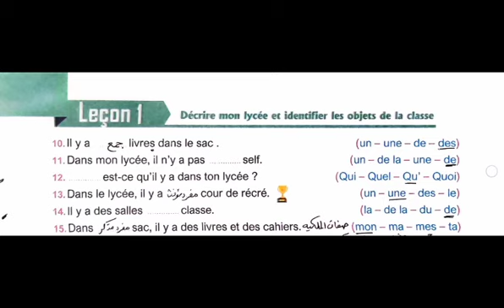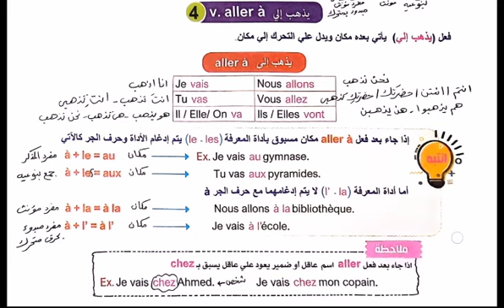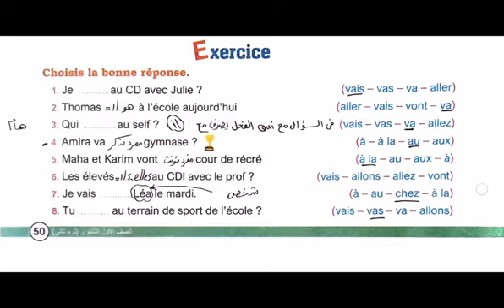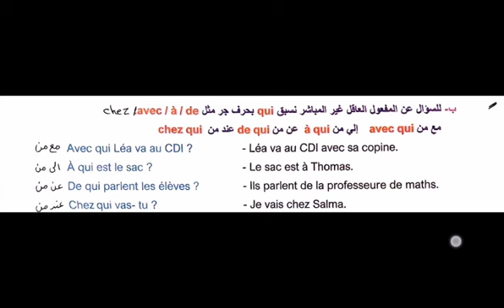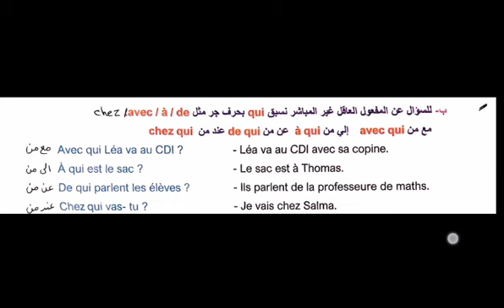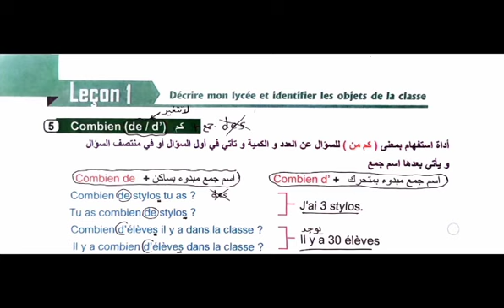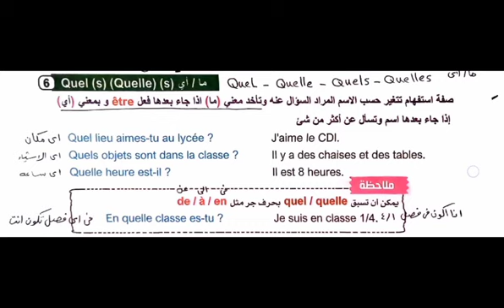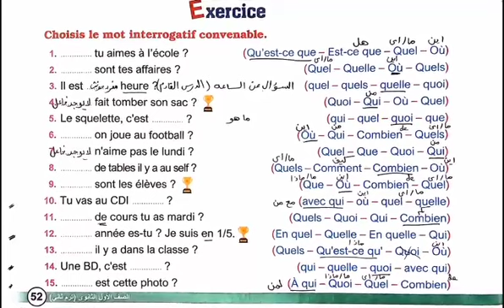حل وشرح جينيال 2024 الدرس الاول الوحدة الثالثة part2 الترم الثاني فرنساوي أولي ثانوي صفحة 27 الي44